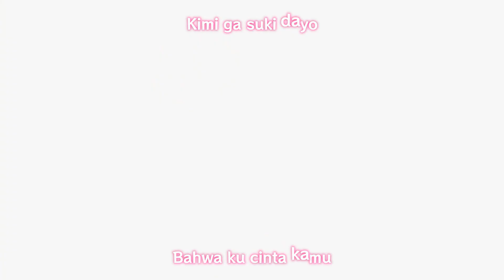Giji Harem Opening (short.ver) | GOHOBI - Blouse (Blus) Translirik Indonesia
"Judul doang harem, tapi cweknya satu". pura-pura mewujudkan fantasi si cowok, ehh ternyata punya modus.

Informasi Takarir
Lirik : Zomi
Translirik : Zomi
Kara Effect : Zomi

Informasi Anime
Anime : Giji Harem
Jenis vidio : Lagu Pembuka (Opening song)
Sumber asli vidio : -